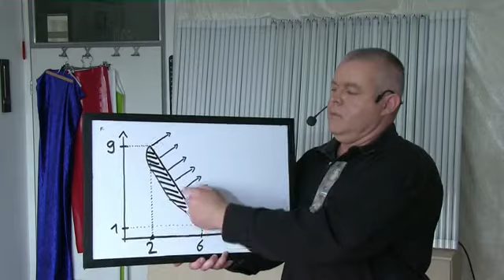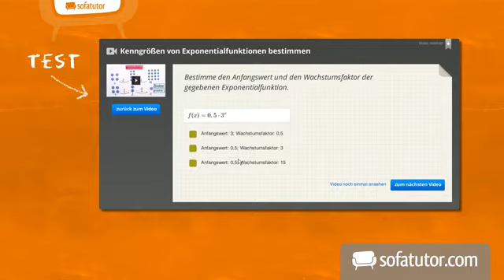Normalenvektoren üben - Reifeprüfung Mathematik Teil 1 Aufgabe 12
Die Aufgabe, die dieses Lernvideo behandelt, ist beispielhaft für standardisierte schriftliche Reifeprüfungen in Mathematik. Am Ende des Videos soll es dir gelingen kompetent mit Normalenvektoren im R² umzugehen. In der Übungsaufgabe geht es darum einen Vektor rechtwinklig an eine Gerade zu setzen, um eine kammartige Struktur entstehen zu lassen.

Dieses Video zum Thema Vektoren, Vektorraum IR² und IR³ gehört zu: Mathematik | Analytische Geometrie | Vektoren, Vektorraum IR² und IR³